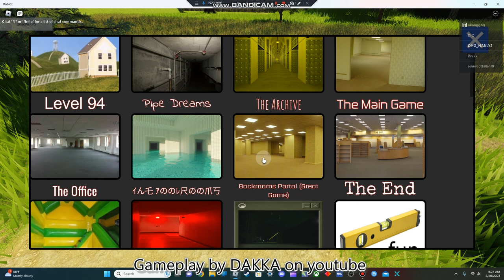The Backrooms (K. Pixels) Roblox ep.9